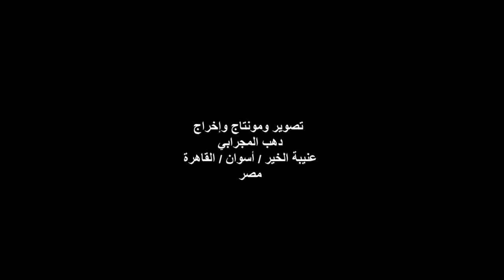الشاعرة / ليلى سعيد / ندوة رابطة شعراء العروبة/جمعية الشبان المسيحية بالقاهرة/الجمعة 12/2/2021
أمسيةٌ ثقافيةٌ
ندوة رابطة شعراء العروبة
رئيس الرابطة الدكتوره / ثريا العسيلي
الشاعرة / ليلى سعيد
المكان / جمعية الشبان المسيحية
72شارع  الجمهورية / رمسيس / القاهرة
مصر